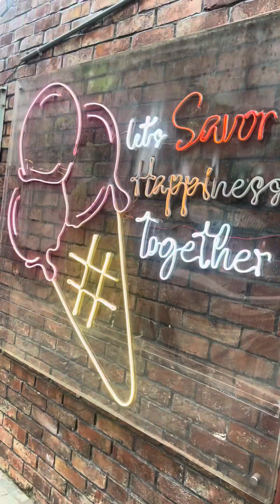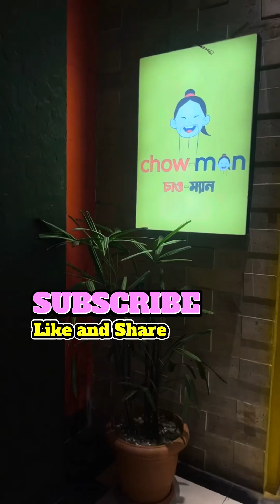Last day at Dhaka | ​Chef’s Table | Bashundara shopping mall | missing everyone🥹Dhaka series day:3